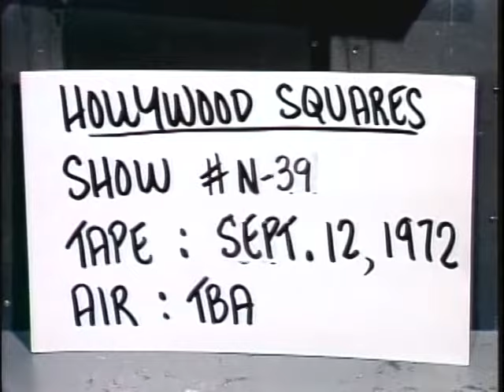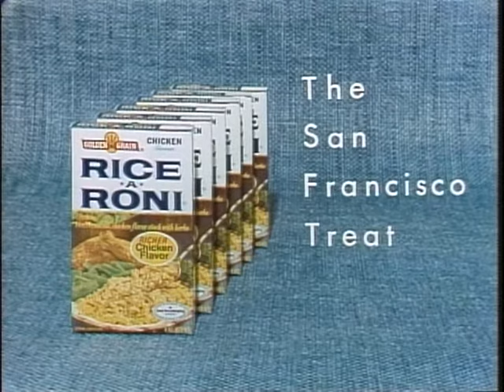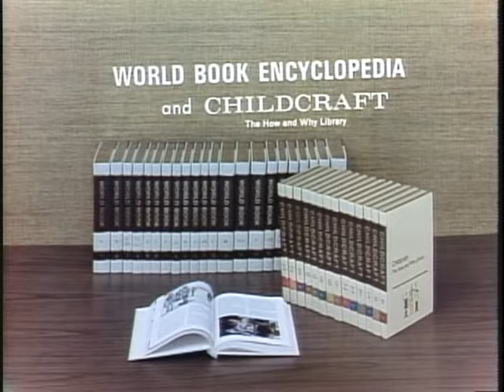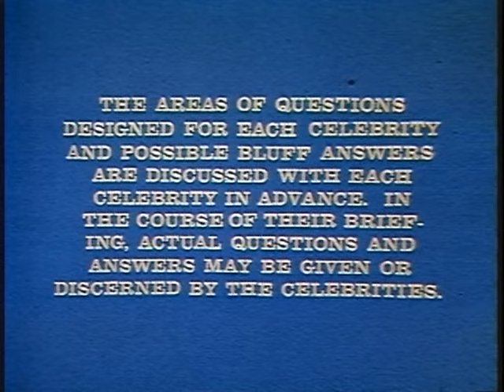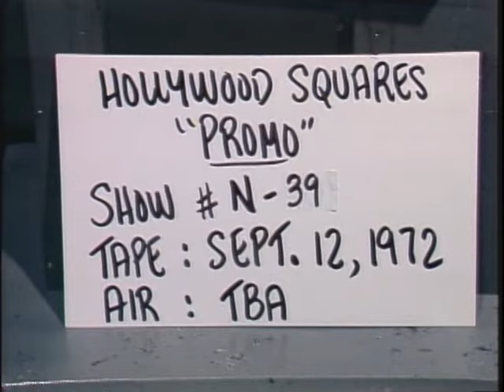The Hollywood Squares EP39 Nighttime Syndicated Version Recorded 9-12-1972 with promo